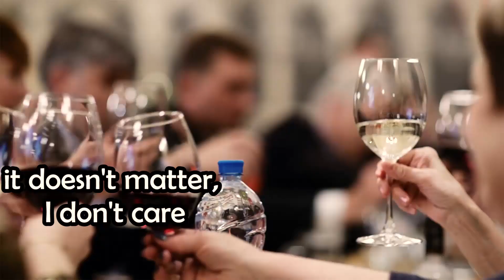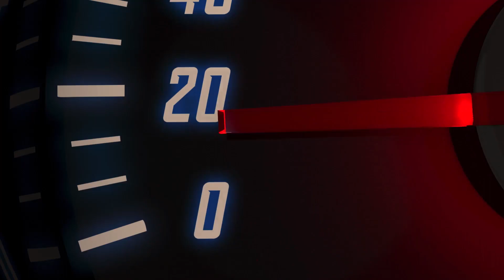Learn English for 30 days | Lesson 1 | MANY ways to use "care"